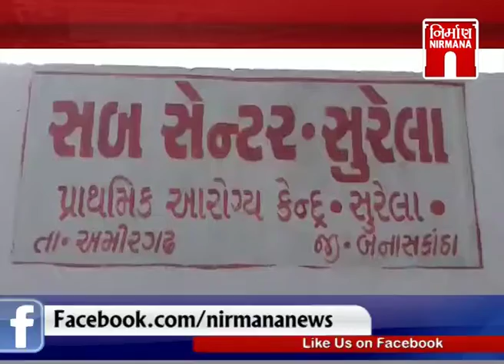Amirgadh માં તંત્રની બેદરકારી સરકારી દવાઓ રસ્તે રઝળતી જોવા મળી | Nirmana News | GTPL